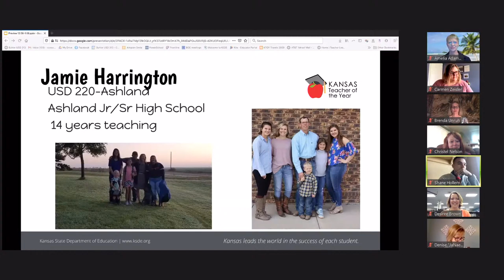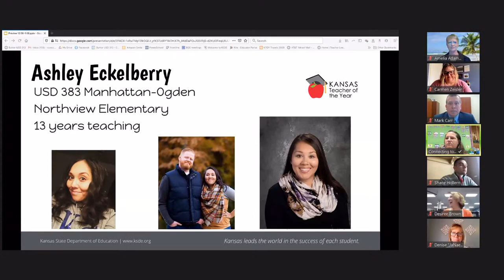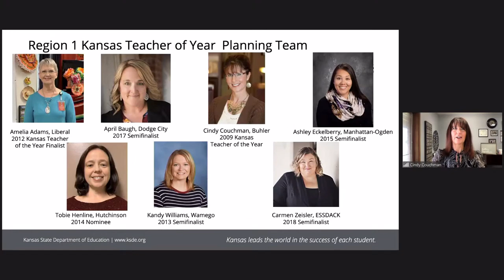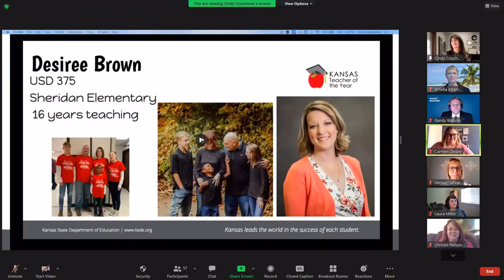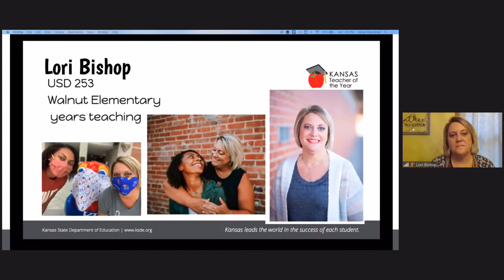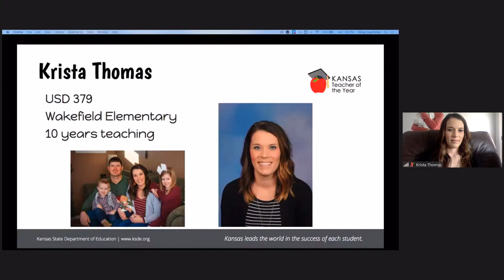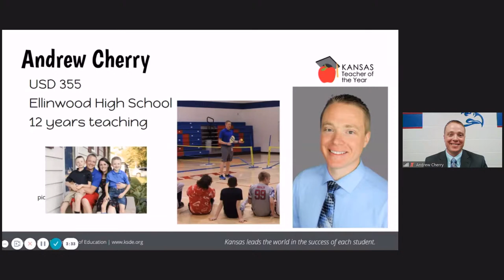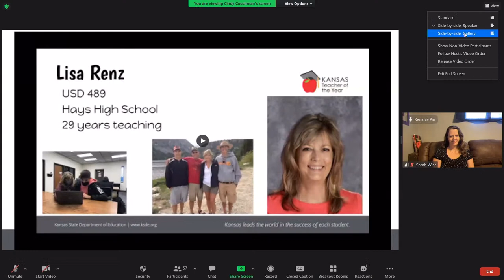2022 Kansas Teacher of the Year Regional Awards Ceremony - Region 1